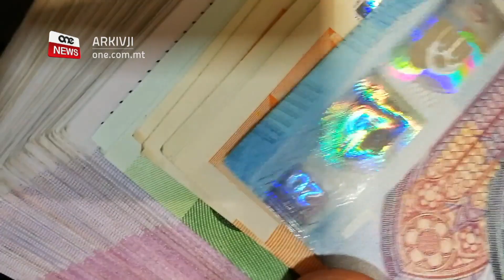IR-RAPPORT TAL-KE DWAR IL-BUDGET TA’ MALTA HUWA STIMULANT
ONE.COM.MT • Ir-rapport pożittiv tal-Kummissjoni Ewropea dwar Malta li anki approvat il-budget ta’ pajjiżna huwa minnu innifsu stimulant ekonomiku, kważi aħjar minn rapport ta’ aġenzija internazzjonali ta’ kreditu.

Dan stqarru l-analista finanzjarju b’esperjenza Roderick Psaila.

Qal li l-fatt li l-Unjoni Ewropea approvat l-budget ta’ pajjiżna jfisser fiduċja fil-Gvern u l-miżuri li ġew preżentati għas-sena d-dieħla.

L-analista finanzjarju b’esperjenza Roderick Psaila stqarr li l-fatt li l-Kummissjoni Ewropea approvat il-budget imressaq mill-Gvern Malti għas-sena d-dieħla huwa turija ta’ fiduċja f’min preżenta l-budget.

Dan stqarru jum wara li f’rapport, l-esperti tal-Kummissjoni Ewropea rrimarkaw għal numru ta’ miżuri li fi kliemhom, se jgħinu l-attività ekonomika fi żmien ta’ sfida globali.

RODERICK PSAILA
ANALISTA FINANZJARJU
“Tfisser fiduċja, tfisser kredibilità u tfisser kunfidenza. Fiduċja fl-istat membru illi qed jippreżenta budget u fil-miri stabbiliti fil-budget. Tfisser kredibilità fix-xogħol li sar fil-budget, dawk il-miżuri li hemm u li l-miżuri jistgħu jintlaħqu effettivament u kunfidenza illi b’dan il-mod l-istat membru jista’ jimxi ‘l quddiem.”

Filwaqt li saħaq fuq il-kunfidenza li dan ir-rapport jagħti għall-pajjiżna, Psaila rrimarka għal dak li nnutat il-Kumissjoni Ewropea, jiġifieri miżuri speċifiċi li jindirizzaw il-ħtiġijiet ukoll tal-lum fi żmien ta’ sfidi bla preċedent.

Qal li minnu innifsu dan huwa rapport li jservi ta’ stimulu ekonomiku.

RODERICK PSAILA
ANALISTA FINANZJARJU
“Il-Kummissjoni ma tħares lejn wiċċ ħadd jiġifieri ma tħares lejn l-ebda stat membru qabel ma toħroġ ir-rapporti tagħha. U rapport bħal dan, meta jkun pożittiv hekk, jiena nemmen illi minnu innifsu huwa stimulant għall-ekonomija tal-pajjiż. Jiġifieri bħal meta inti jkollok rapport pożittiv minn rating agency. Nasal ngħid li f’dan il-każ huwa aktar b’saħħtu.”

Il-Kummissjoni Ewropea tkellmet ukoll fuq id-dejn ta’ pajjiżna u qalet li l-istimi tagħha huma aħjar u inqas konservattivi mill-Gvern.

Dwar dan, l-analista finanzjarju qal li l-miżuri li qed jieħu l-Gvern biex iwieżen lin-negozji u l-familji jiswew il-flus iżda li hemm pożittiv huwa l-fatt li qegħdin f’xenarju fejn ir-rati tal-interessi huma baxxi u allura s-self huwa wieħed maniġibbli.

B’hekk fi żmien qasir nistgħu nerġgħu nesperjenzaw surplus.

RODERICK PSAILA
ANALISTA FINANZJARJU
“Il-Gvern bil-miżuri li qed jagħmel jirnexxielu jżomm l-industrija li ma tinżilx, l-industriji li ma jinżlux, b’dak il-mod tista’ tirpilja iktar malajr. Jekk tirpilja iktar malajr, allura inti għandek iċ-ċans illi f’ekonomija aġli bħal tagħna s-surplus tista’ terġa’ tmur lura għalih f’qasir żmien.”